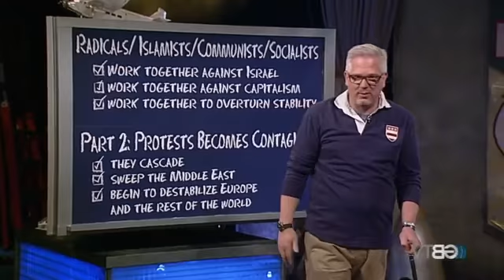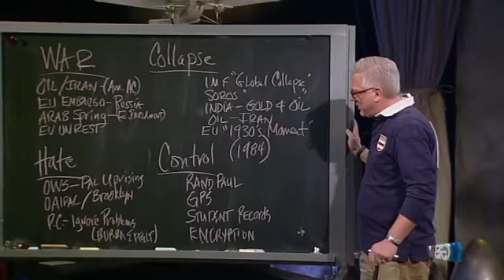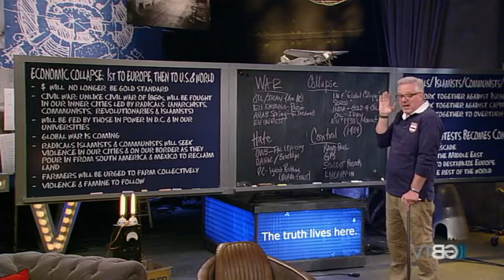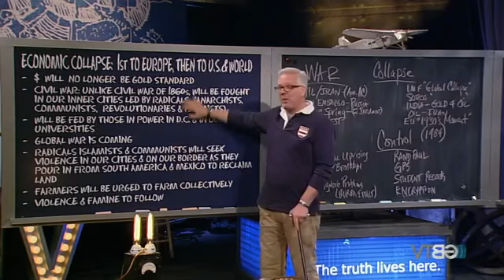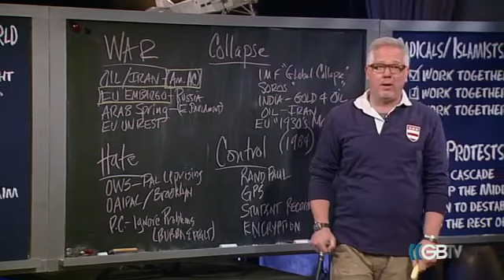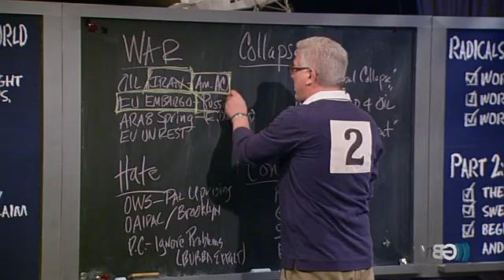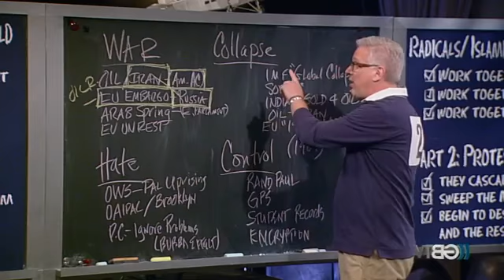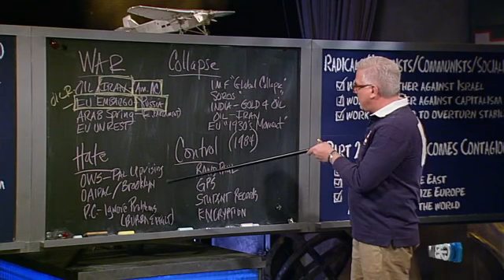A New Theory pt. 1 - GBTV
Part 1 - Glenn Beck discusses the events from 1 year ago. The Caliphate, Iran & Europe, and predicts where it will lead us.